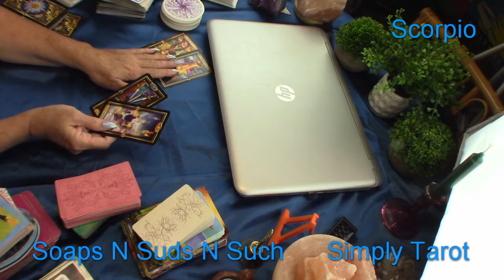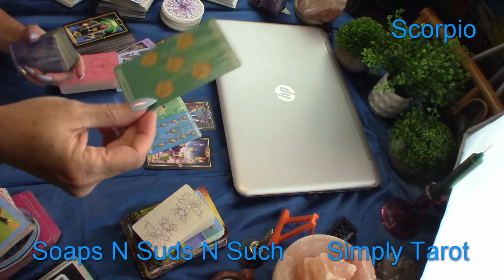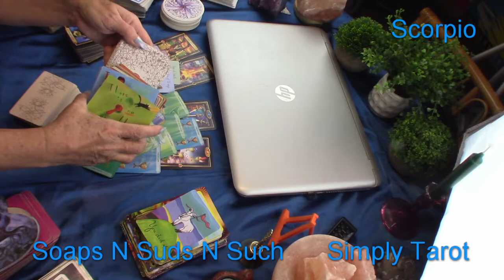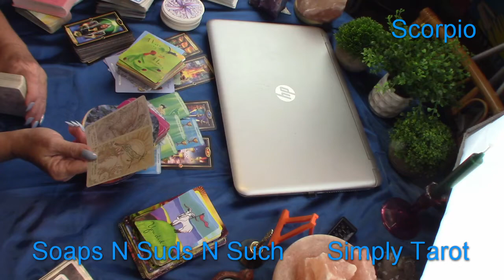Scorpio don't stay stuck on the same old day by day embark new journey to come!